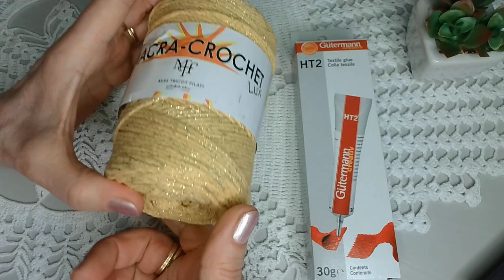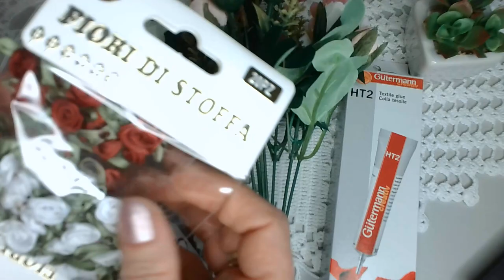NOI CUMPARATURI 🛍️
Am prezentat noile cumparaturi pentru viitoare lucrari.